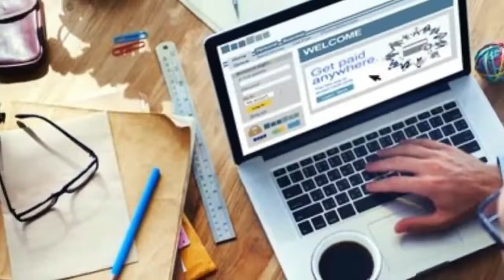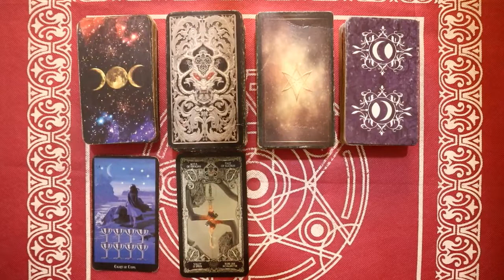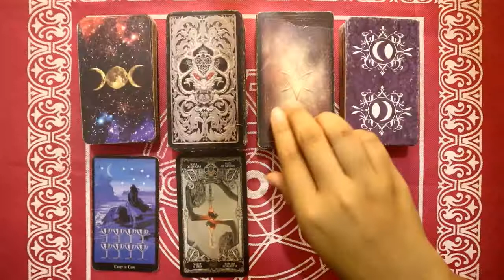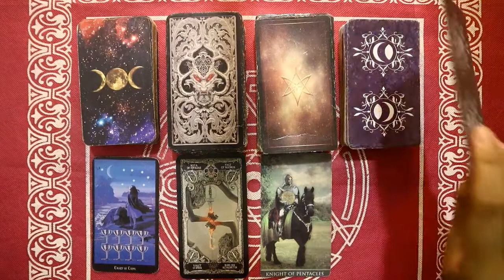Ramalan Zodiak Gemini Hari Ini Rabu 23 Februari 2022 Asmara Karir Usaha Bisnis Kamu!